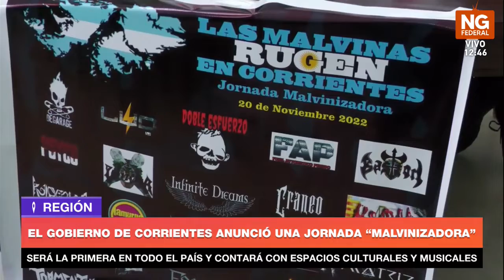NGFEDERAL - CATTANEO - EL GOBIERNO DE CORRIENTES ANUNCIÓ UNA JORNADA “MALVINIZADORA” - CORRIENTES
SERÁ LA PRIMERA EN TODO EL PAÍS Y CONTARÁ CON ESPACIOS CULTURALES Y MUSICALES
El domingo 20 de noviembre, jornada en la que se celebra el “Día de la Soberanía Nacional” y en conjunción con el año del 40º aniversario de la “Gesta de Malvinas”, la Dirección Provincial Malvinas Argentinas y el Ministerio de Seguridad, desplegarán el evento musical y cultural denominado “Las Malvinas Rugen en Corrientes”. La cita será a partir de las 10 de la mañana y hasta cerca de la medianoche en el Paseo Iberá ubicado en la bajada del Puente General Belgrano, en Costanera Sur.
ARMANDO CATTANEO